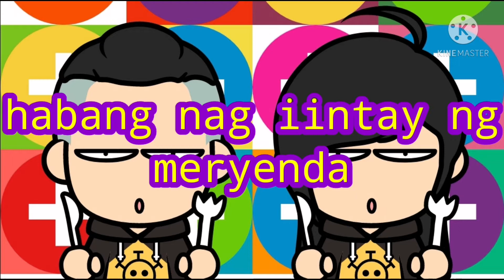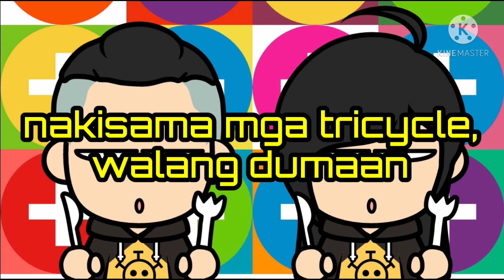torete cover ngyaw ngyaw